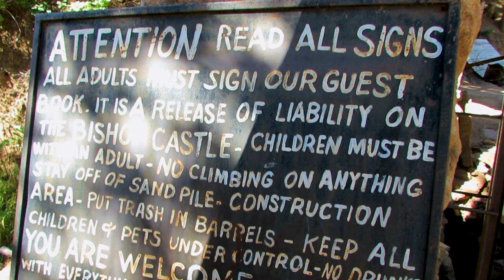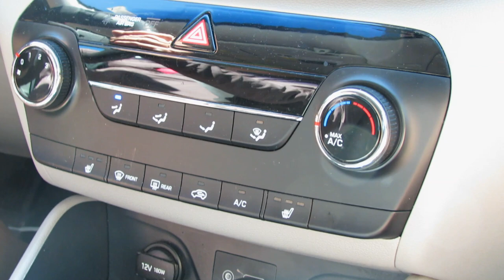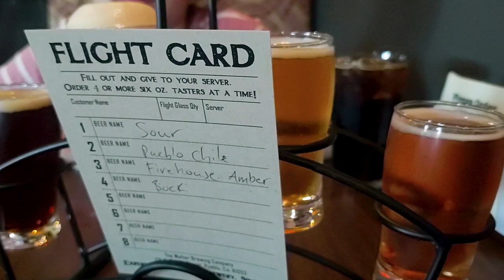Pueblo Chile & Frijole Festival - Bishop Castle - Skyline Drive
You can practically smell the Pueblo roasted green chili.    FestRVal visits the Pueblo Chile & Frijole Festival and then takes a drive through the mountains to visit Bishop Castle and drive the famous ridgeback of Skyline Drive